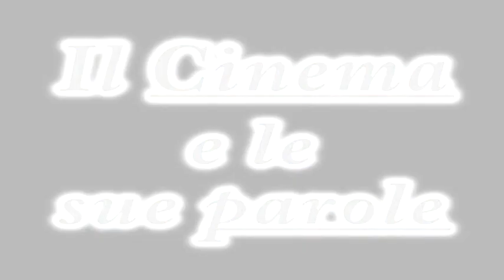🎭 Le parole del cinema - Clip di presentazione della Playlist 🎭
Clip introduttiva di presentazione della Playlist "Le parole del cinema", che inizia qui:
e resterai informato sui nuovi video che saranno via via pubblicati ❤

➽ Watch my Playlist ‘❤ 50 years without TRANE! ❤ A heartfelt Tribute to John Coltrane ❤’, which starts here:

➽ Watch my Playlist ‘Listen to the audio with your eyes (see the sound waveforms' spectrum)’, which starts here:

❤ Watch, comment, favorite and share, please!

noteb,noteb ebnot,cinema,film,movie,movies,le parole del cinema,movie words,il cinema e le sue parole,la memoria non è affidabile,libero arbitrio,privati ndel loro libero arbitrio,di' una cosa di sinistra,la scaletta del pollaio,corta e piena di merda,la vita è come la scaletta del pollaio,cogliere dio con i propri sensi,e se dio non esistesse,la vita è uguale ad una scatola di cioccolattini,non sai mai quello che ti capita,best movie quotes,mario nicola misino
cogliere dio con i propri sensi,corta e piena di merda,il cinema e le sue parole,la memoria non è affidabile,e se dio non esistesse,la scaletta del pollaio,la vita è come la scaletta del pollaio,non sai mai quello che ti capita,le parole del cinema,privati del libero arbitrio,di' una cosa di sinistra,noteb ebnot,movie,movies,noteb,movie words,cinema,la vita è uguale ad una scatola di cioccolattini,film,best movie quotes,mario nicola misino,libero arbitrio,quotes